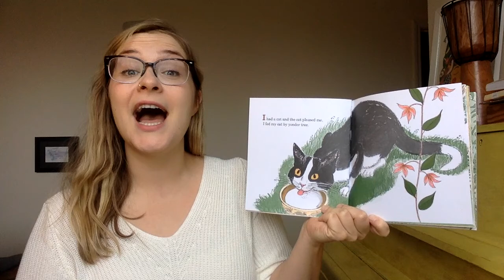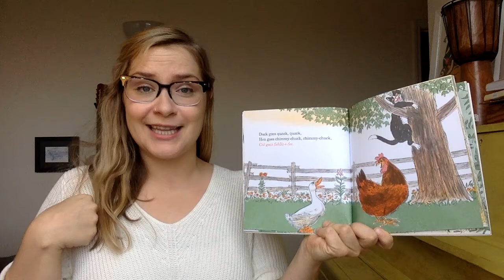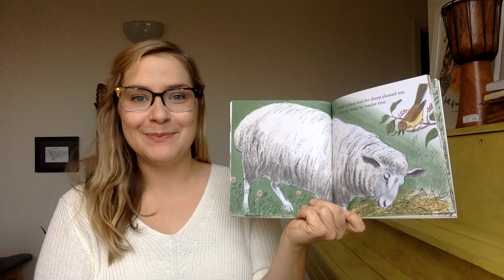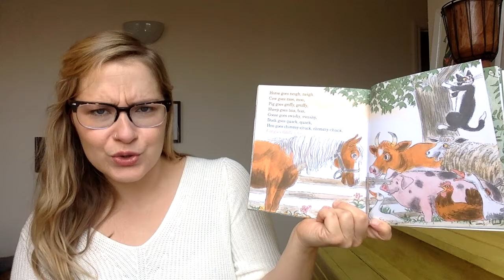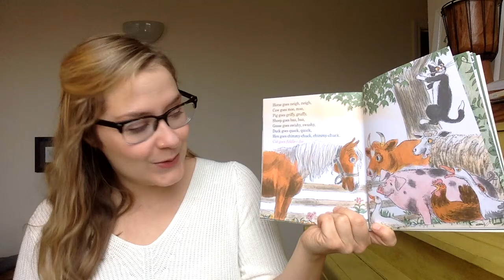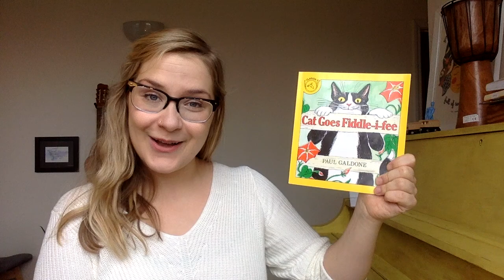Cat Goes Fiddle-i-fee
"Cat Goes Fiddle-i-fee" is a delughtful sing-along in cumulative form, meaning the song gets longer with each new verse. Practice your animal sounds as you sing this fun tune with Ms. Alexander!

Cat Goes Fiddle-i-fee is adapted and illustrated by Paul Galdone

Mary Beth Alexander
Lower School Music Teacher
The Nightingale-Bamford School